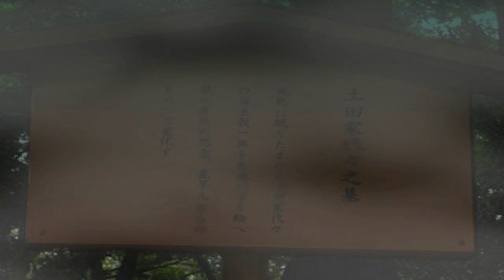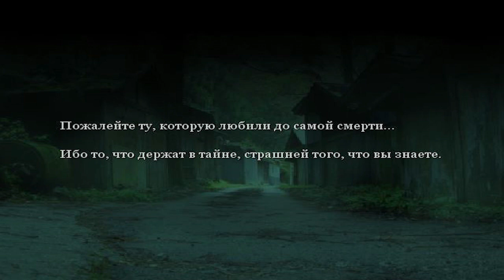Mermaid Swamp | Плохой конец - Все плохо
Рин сходит с ума, Сейтаро с топором, все вокруг умирают , что может быть лучше ?